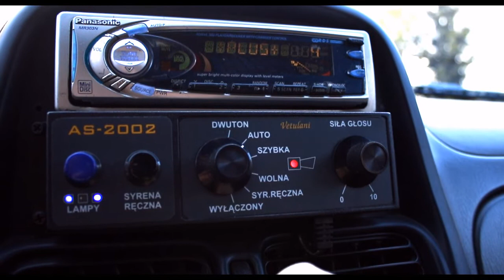Gd112: Krótka preznetacja modulatora Vetulani AS-2002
Modulator zamontowany na operacyjnym Nissanie z OSP Sztutowo :)